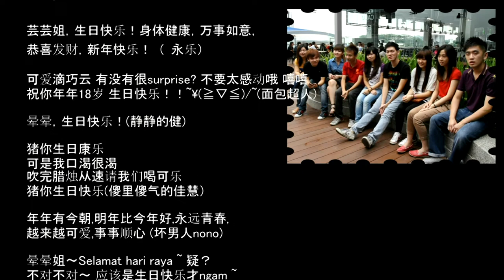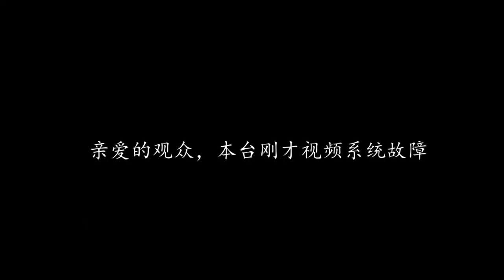Happy birthday 巧芸